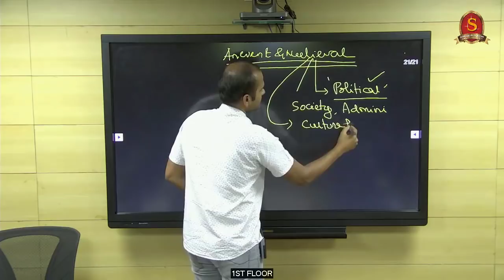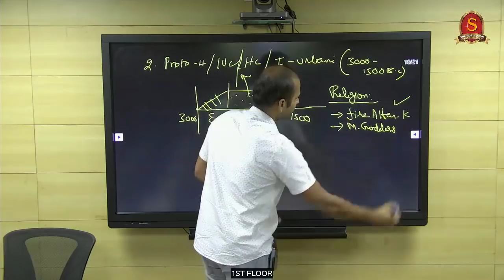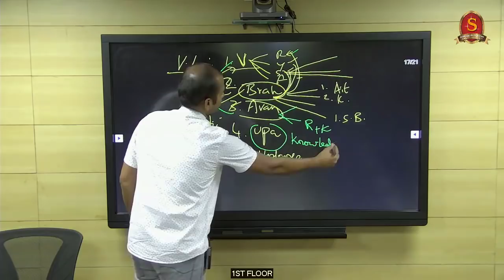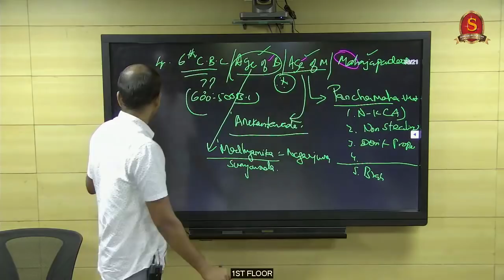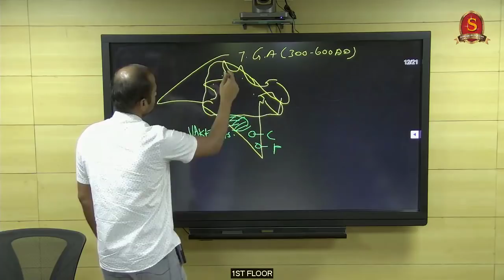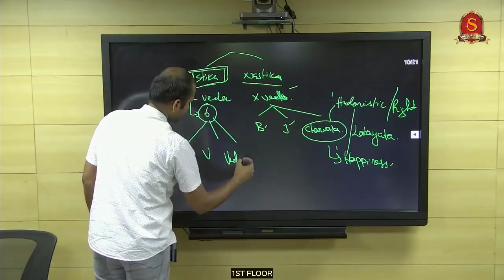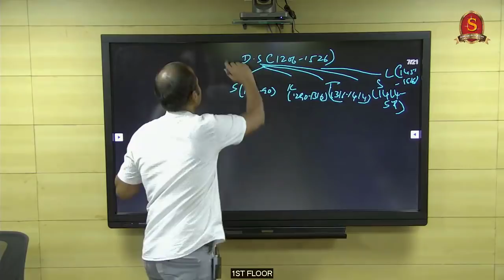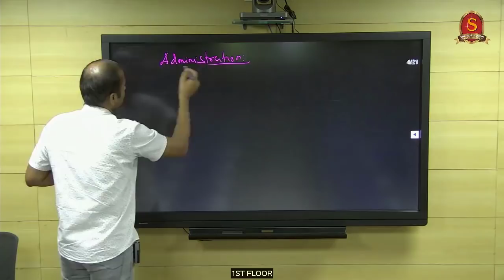Simple and Effective Approach to Ancient & Medieval History || Core Themes || UPSC Prelims 2020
In this video, Mr. Saravanamoorthy.P, Faculty of History at Shankar IAS Academy analyses and presents core themes of Ancient and Medieval History for the upcoming UPSC Prelims 2020.

We recommend aspirants to watch the full length of the video to comprehensively understand the important aspects to be focused within a short span of time which will simplify your preparation.